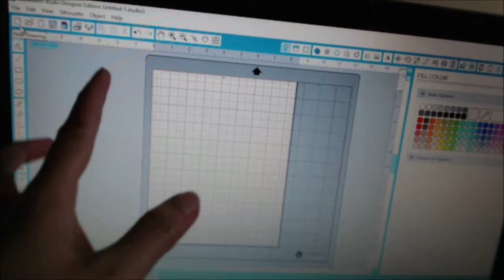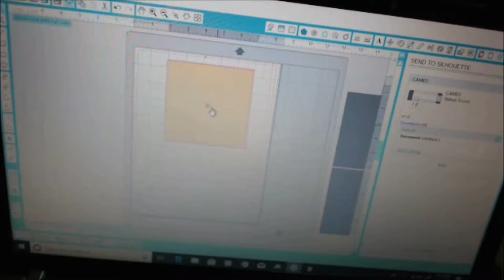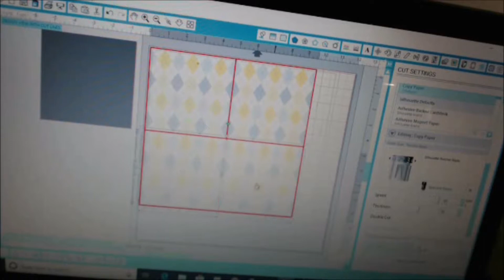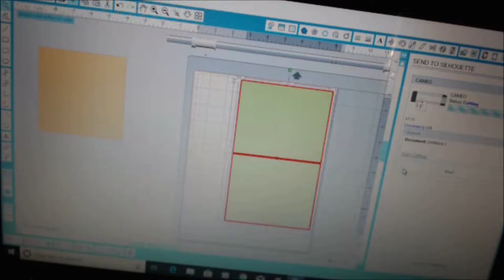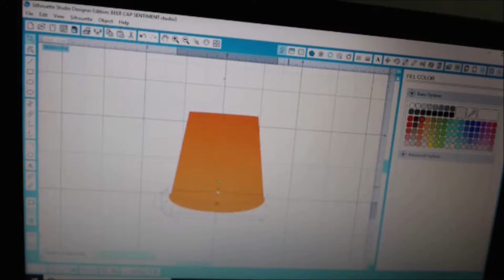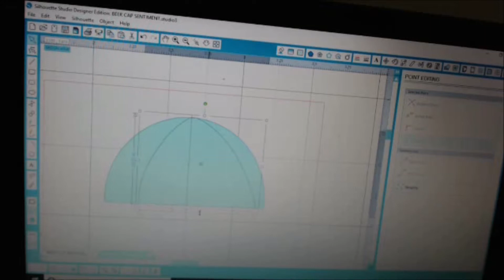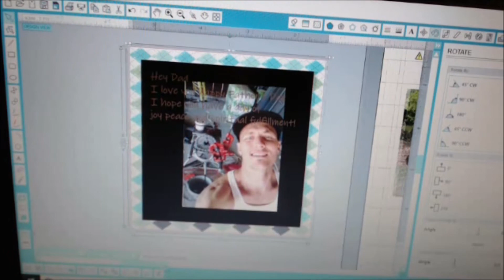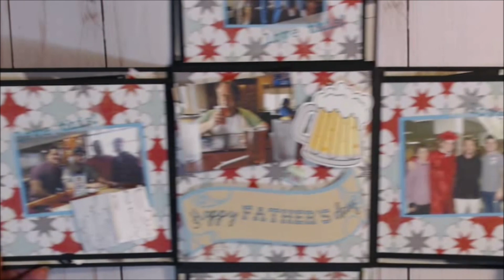Explosion Cardmaking | Father's Day | Silhouette Studio Designer Edition V3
Explosion Card making | Father's Day | Silhouette Studio Designer Edition

Hi Magandang umaga!

This is the complete video on explosion card making Father's Day card. My husband already received his card on Father's day. Though the celebration is over I just want to share my first simple explosion card using Silhouette Studio Designer Edition for designing my card plus drawing my beer mug, a cap and the Father's Day sentiment.

SUPPLIES
My Mind's Eye Paper stocks
Core'dinations Value Pack Cardstock Black Cat - Smooth
Silhouette Studio Designer Edition
Silhouette Cameo
12 x 12 Silhouette Cutting Mat
CGull Tools Spatula, Squeegee,
Aleene's Original Tacky Glue
22 x 17” Self Healing Cutting Mat
Martha Stewart Crafts Scoring Board and Envelope Tool
Scissor

FILMING / EDITING
Logitech C920 HD Pro Webcam
Logitech C920 HD Pro Microphone
HP Laptop
Microsoft Movie Maker
Inkscape